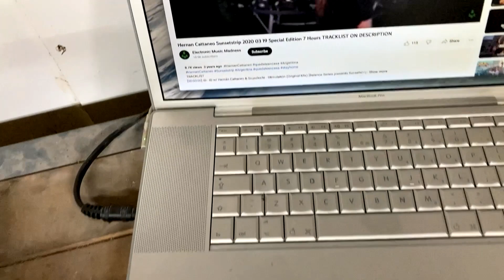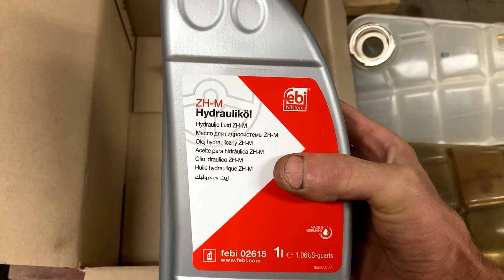Floor Crawling Under Rebuild A Mercedes-Benz W126 560sec U.S.A.-Version Part 11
This time the exhaust,heat shields and other things are getting on the car.Doing this laying on the floor is not something i recommend.Feel free to comment and don't forget to subscribe and push the like button.Thank you for watching.Mercedes W126 Garage is also available in the shadows on Facebook.